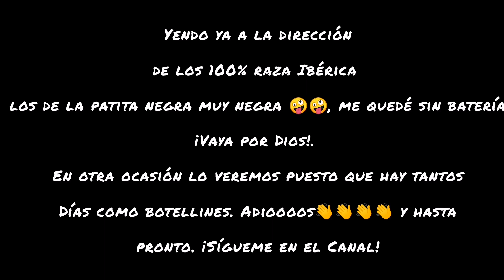Sector Primario. El origen del jamoniberico .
Construcción de un gran lugar dónde viven los guarros y guarras, que constituyen la materia prima de nuestro gran producto estrella, como es el jamoniberico. Las grandes explotaciones porcinas están reguladas por ley. @elpenchoexplotacionescinegetic